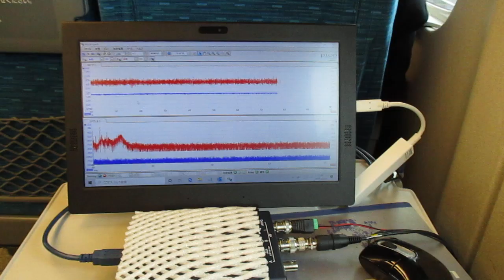超音波を利用した「振動計測技術」 ultrasonic-labo